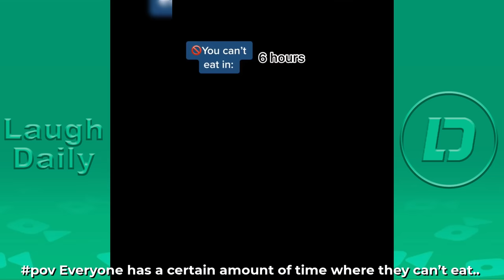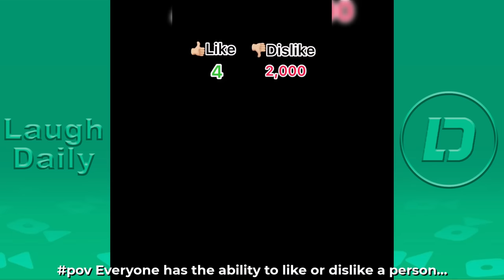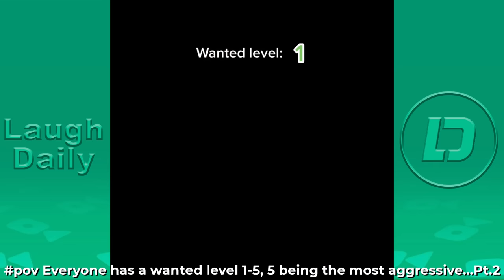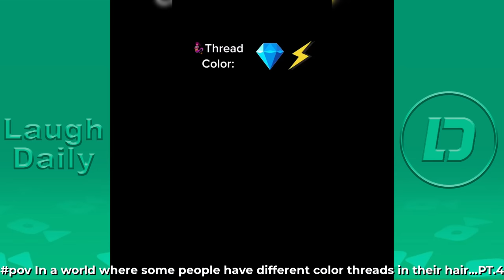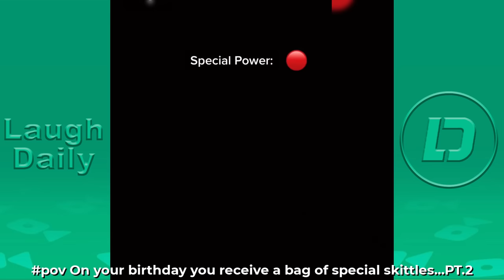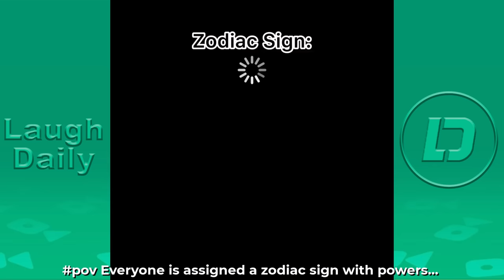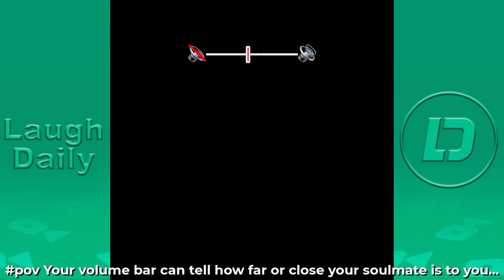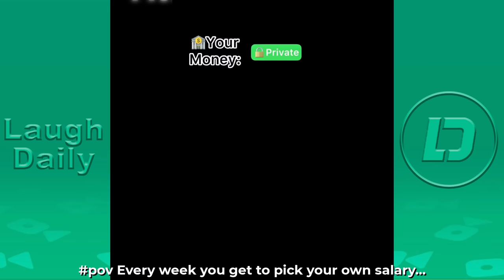*1 HOUR* Devin Caherly TikTok POV Videos 2023 | Best Devin Caherly POV TikTok Compilations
Best Devin Caherly TikTok Videos Compilation 2023